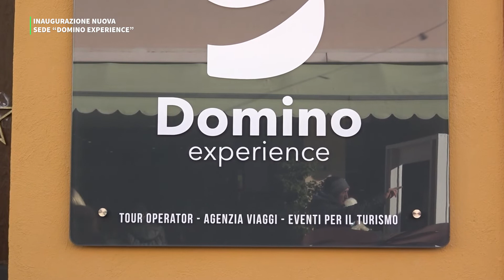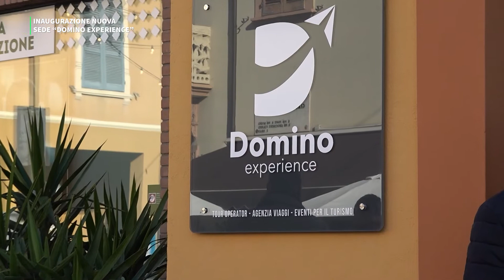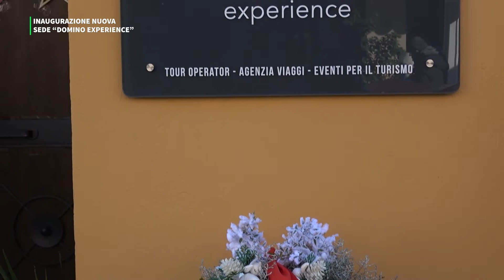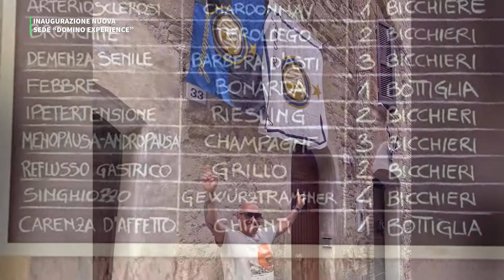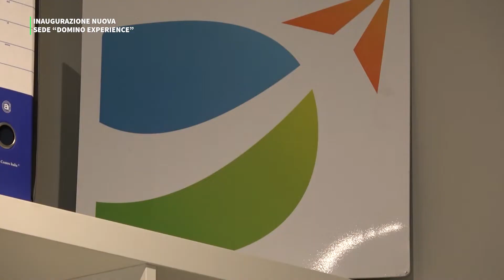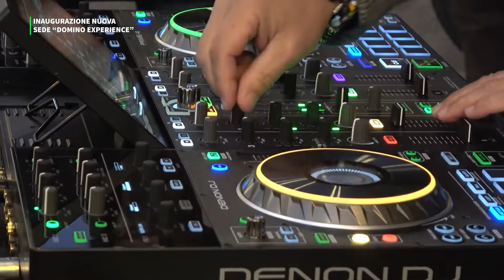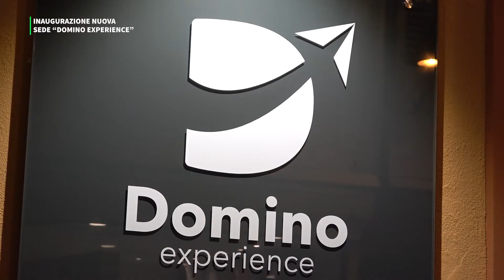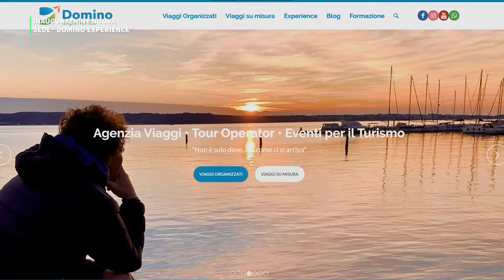INAUGURAZIONE nuova sede Domino Experience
Finalmente è arrivato il giorno che attendavamo da anni. Dopo un percorso di crescita importante che ci ha visti devenire sempre più protagonisti nel turismo, ora Domino Experience ha una sede tutta sua, in sede dove poter elaborare idee e progetti da condividere nel mercato turistico.
Simo in Piazza Giacomo Matteotti 2 a Riccione, ne cuore di Riccione, località turistica per antonomasia.
Qui il video della festa di inaugurazione di Domenica 19 Dicembre 2021, festa a cui vi hanno partecipato oltre 400 persone.
Grazie e tutti